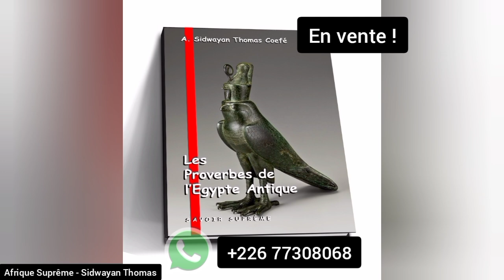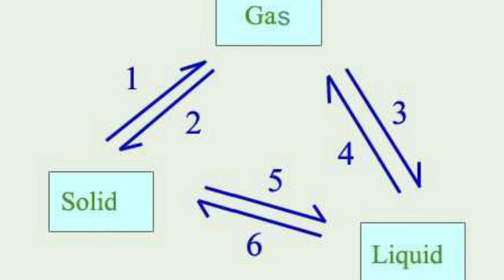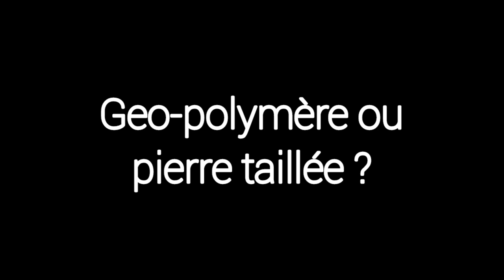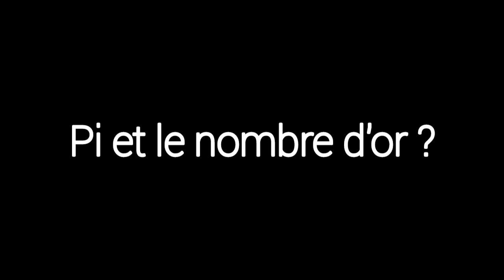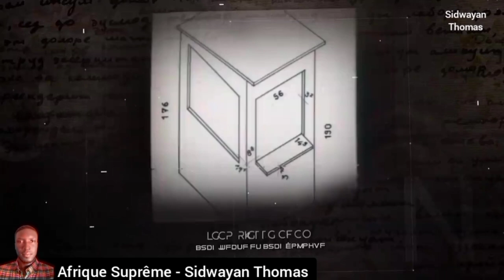𓁹 Pyramide K : De Nouvelles Informations à Prendre en Compte - Sidwayan Thomas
Découvrez l'Égypte Antique, les pharaons, la spiritualité africaine, l'Afrique noire, les traditions négro-africaines et la lecture des hiéroglyphes - Sidwayan Thomas, Cheick Anta Diop, Nasara Kalala Omotunde.